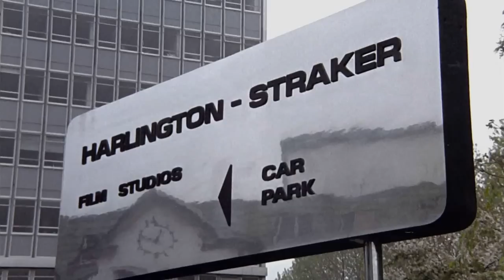UFO - TV Series - Opening sequence in HD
Intro to the 1970's TV series UFO remastered in high definition with dolby surround sound.